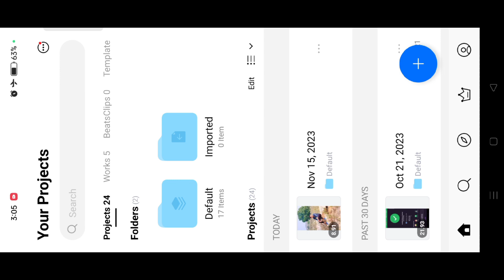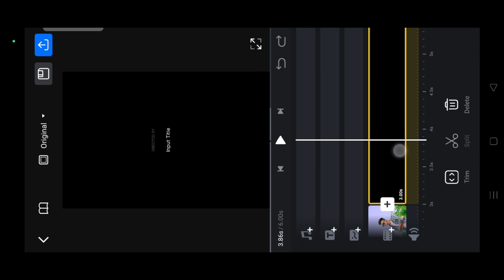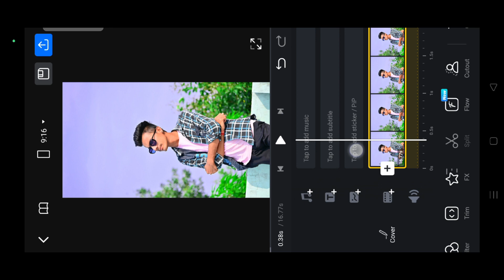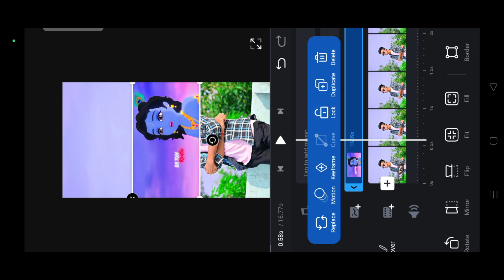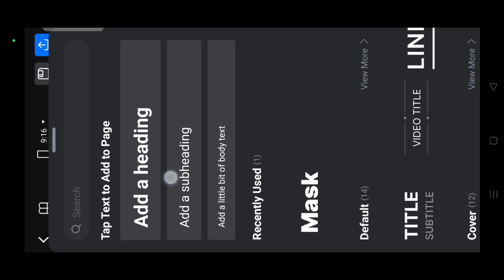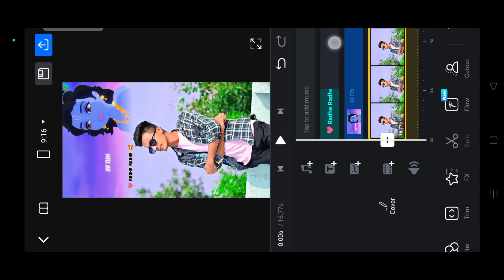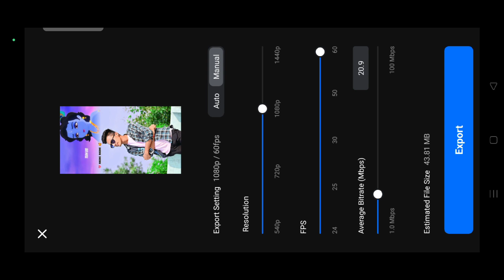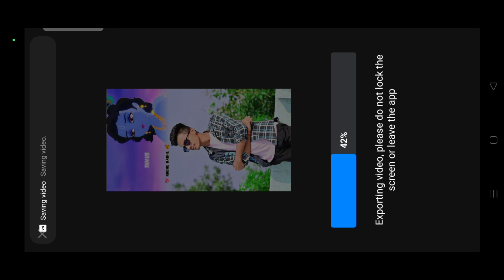Radhe Prem Ki Shiromani Reels Editing | Instagram viral Radha Krishna reel editing | Viral Reel Edit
This Video is All About a Viral Radha Krishna Reels Editing Tutorial

Instagram Trending Tutorial
Vn Video Editor Project File
Vn Video Editor Template
Vn App Template
Instagram trending Kaise banaen
Instagram viral Radhe Prem ki Shiromani Ho
Instagram trending Radhe Prem ki Shiromani Ho
sky video editing
VN app sky video editing
VN app tutorial
VN app se video Kaise edit Karen
VN app se video Kaise banaen
trending reels kaise banaye
how to edit new trending video in insta
insta new filter
insta new trend